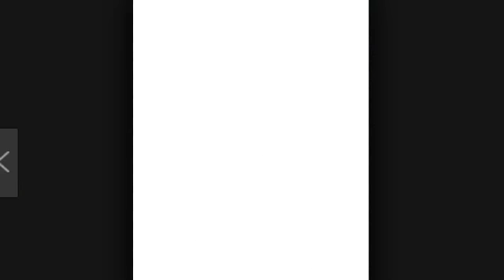Top Most Beautiful Flowers In The World|Beautiful Flowers images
Best and some flowers are more popular than others, and not every variety is considered universally beautiful flowers.